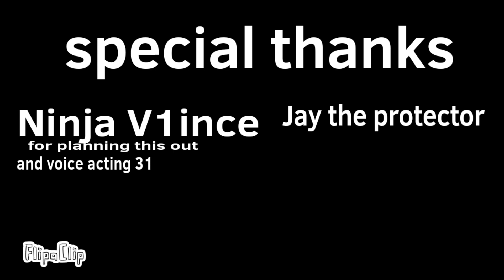11: number Lore season 2